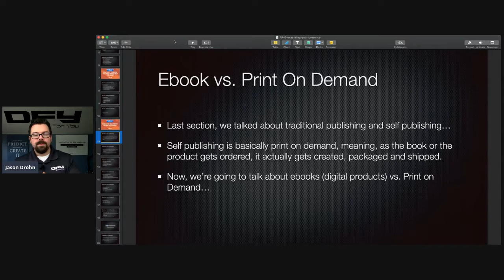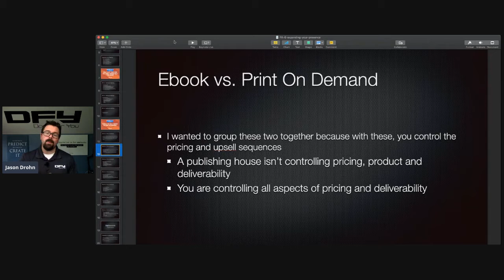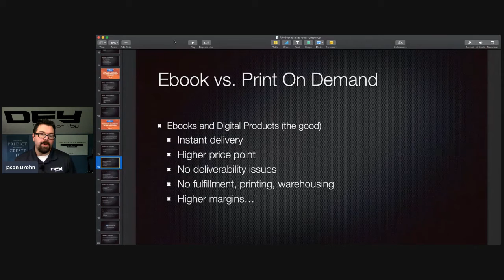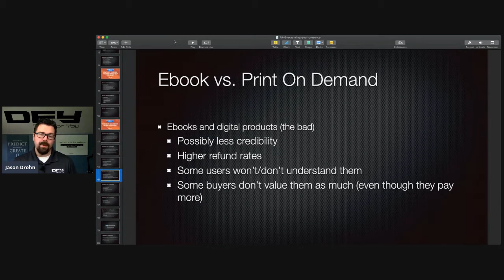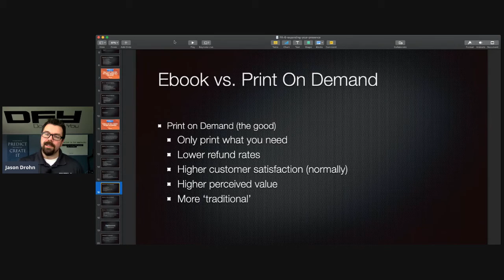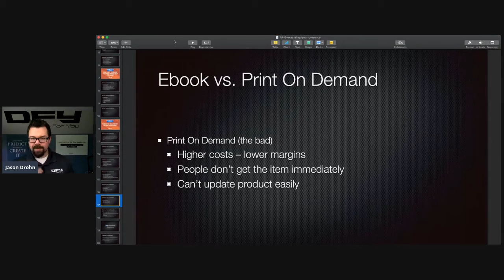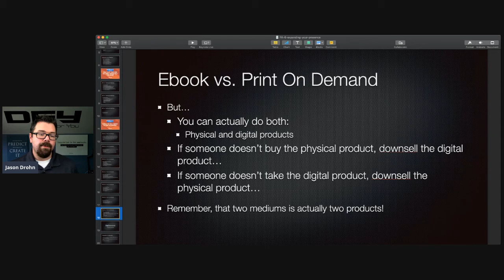GSDdaily 057: Ebook vs. Print On Demand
If you'd like a customized and personalized Action Plan to grow your business online, go